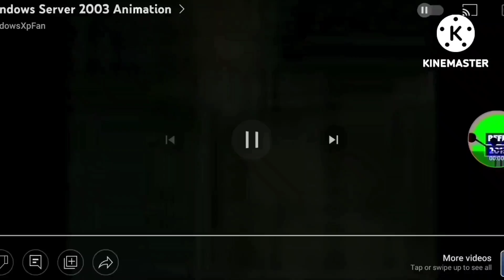BentleeFan2015 Software Add Round 26